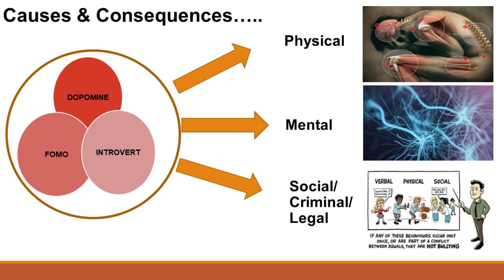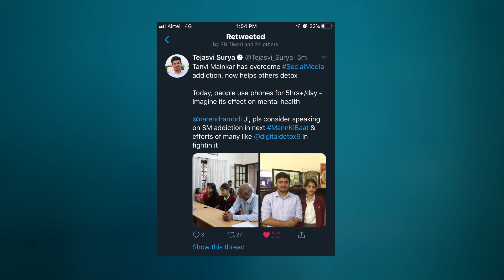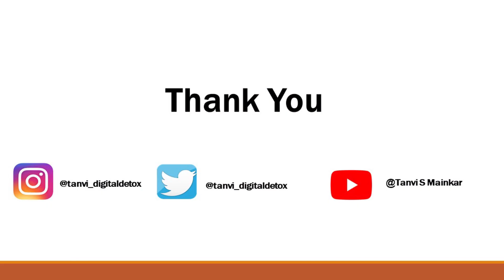Gray Rhino by Tanvi Mainkar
The last decade has seen a huge growth in the use of social media. While this is transforming the society in some ways for good, it is also resulting in a huge menace, mobile addiction, which is bigger than substance abuse amongst youth today.
Through her project Gray Rhino, Tanvi is sensitizing people on Mobile addiction. She organizes expert sessions, skits, hackathons and games to spread the message.